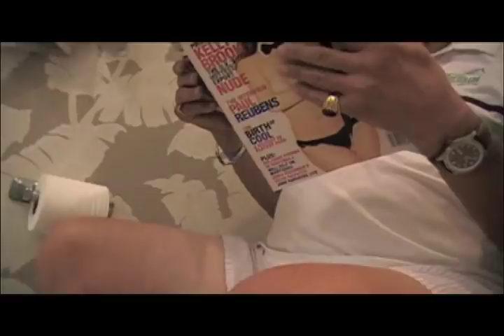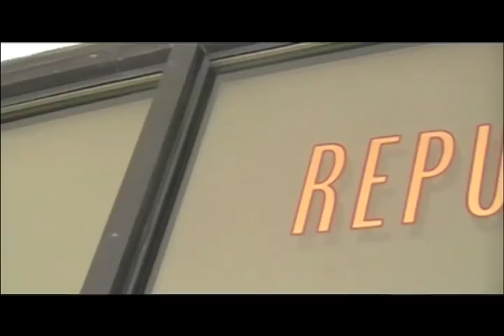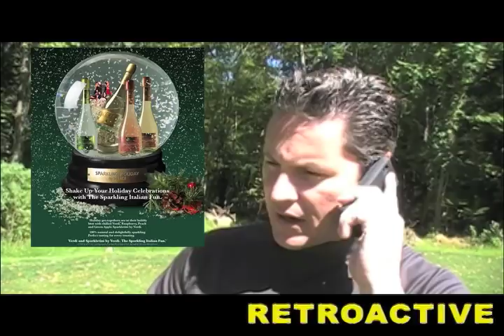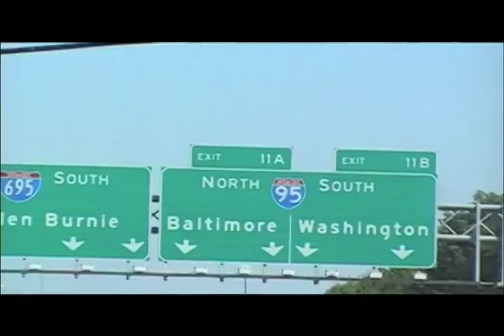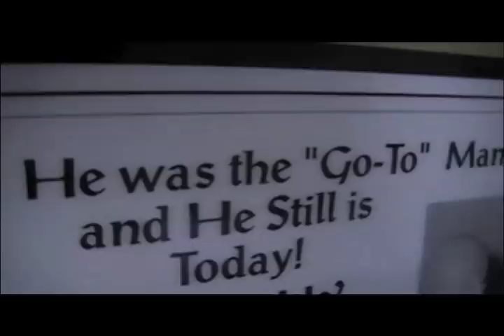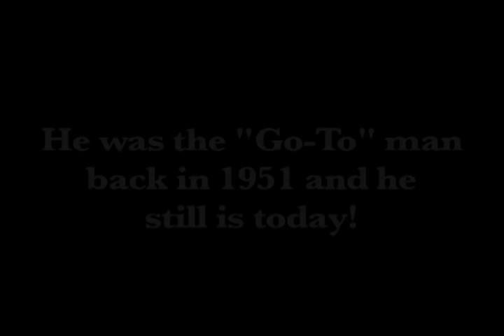"A DAY IN THE LIFE OF ED MALIN" - RNDC HOLIDAY VIDEO 2010